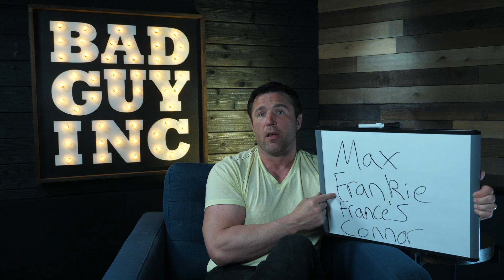The Best Boxer In MMA...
Chael Sonnen gives his list for the best boxer in MMA on this episode of Beyond the Fight.